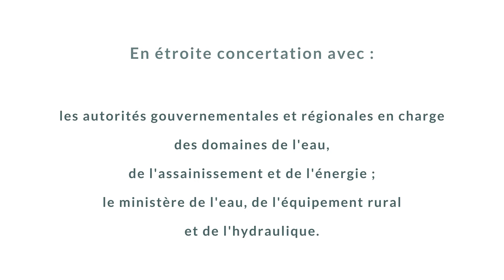VOIXOFF - Village, santé & développement : un programme durable d'accès à l'eau & à l'assainissement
Au Togo, dans la "région des plateaux", à quelques kilomètres de la ville de Notsé de nombreux villages ne sont pas raccordés au réseau électrique national. Au-delà de l'absence d'électricité les communautés vivent également sans accès direct à l'eau et à l'assainissement.
C'est pourquoi Electriciens sans frontières en relation avec l'association « les Amis du Togo » et Aquassistance a développé un programme durable d'accès à l'eau et à l'assainissement.
Sa réplication au Togo et son expansion à d'autres pays sont prochainement prévues.

Montage : Pierre Rose
Voix : Roxanne Arnal